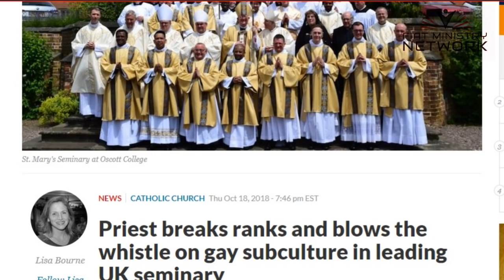BREAKING NEWS: PRIEST BLOWS THE WHISTLE!!